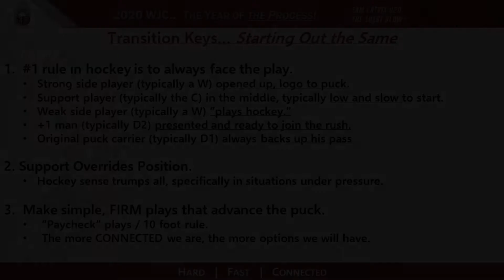Transition Play Video Package, May Development Camp